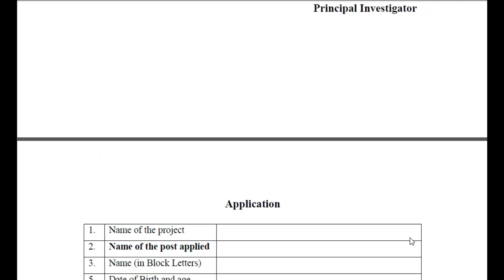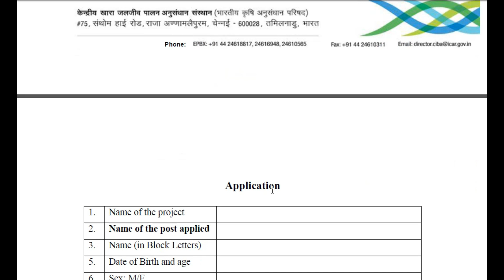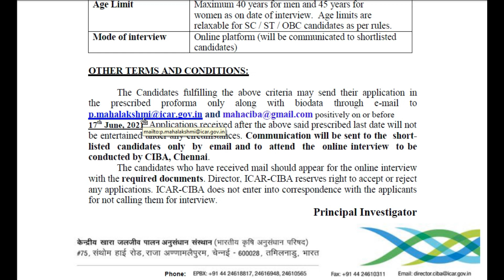Fisheries Job vacancy 2021 june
Subsribe our channel and click bell icon

Notification